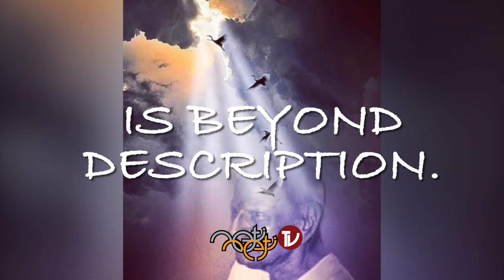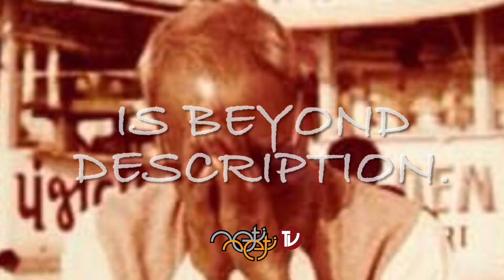What to do to be free? - Sri Nisargadatta Maharaj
The moment you know your real being, you are afraid of nothing. Death gives freedom and power.
To be free in the world, you must die to the world.
Then the universe is your own, it becomes your body, an expression and a tool.
 The happiness of being absolutely free is beyond description.

Nisargadatta